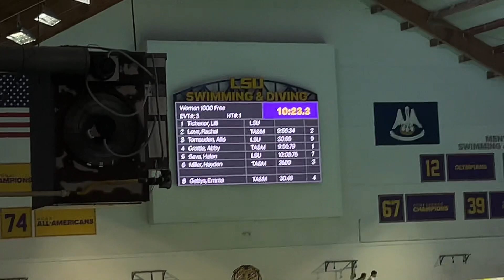2024 Women’s Dual vs LSU 1000 Freestyle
Lane 2: Rachel Love
Lane 4: Abby Grottle
Lane 6: Hayden Miller
Lane 8: Emma Gettys